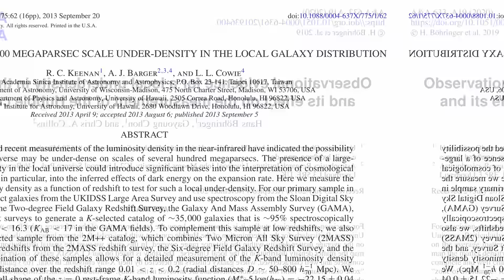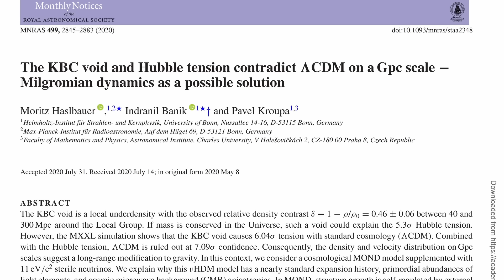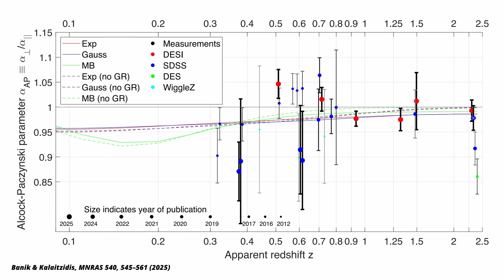We Live in a Giant Hole in Space, Physicists Confirm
The idea that our planet and its surroundings are inherently special probably sounds unscientific to you. But according to a growing pile of evidence, our galaxy actually does exist in a special place – more specifically, our planet and the space surrounding it (out roughly a billion light years in each direction) is strangely devoid of galaxies. Astrophysicists have called it the “local hole”. This used to be somewhat of a fringe idea, but a group of astrophysicists just released a new data analysis that supports the idea that we live in a hole. Let’s take a look at what this means for physics.